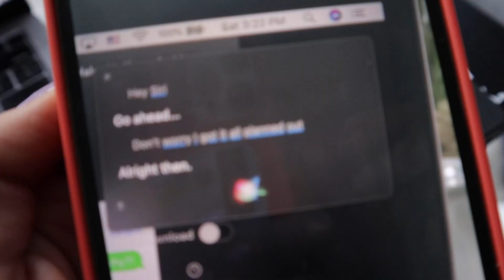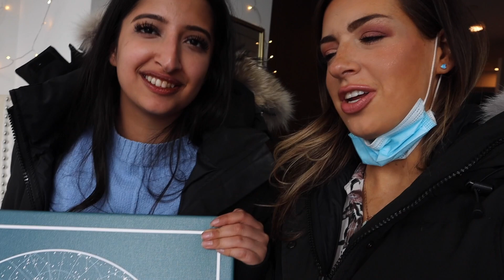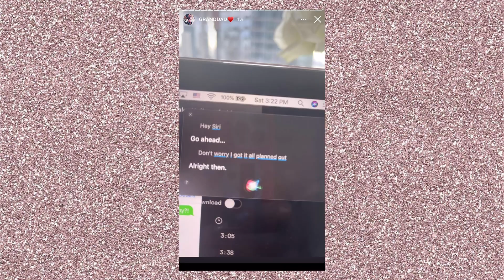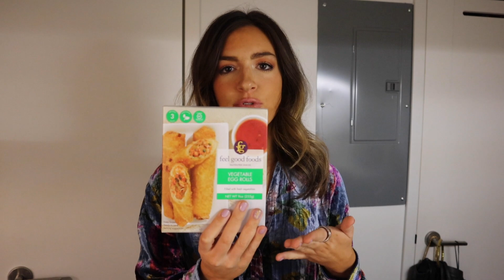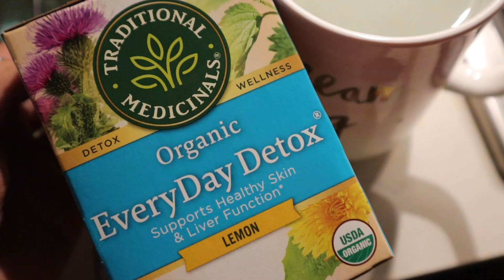NEW APARTMENT?! AM I A MEDIUM?! 🌙 | New York City Spiritual Vlog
It's been quite the week as I've navigated the spiritual lesson of, "I attract everything I need." This one's exciting!

Beekeepers Natural BLXR for Focus Brain Fuel
Laneige Vitamin C Face Serum

Nike Oatmeal Crew Cut Sweater: I can't find it anywhere again, but try Poshmark, ASOS, Zumiez, or Dick's Sporting Goods!

Sephora Haul:
Drunk Elephant Body Lotion
Makeup by Mario Sparkle Highlighter
Makeup by Mario Eyeshadow